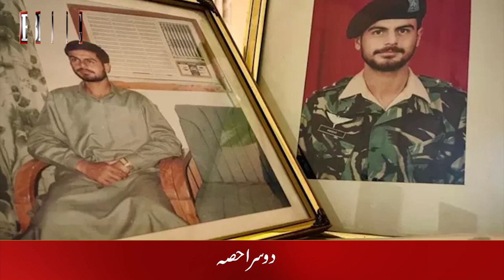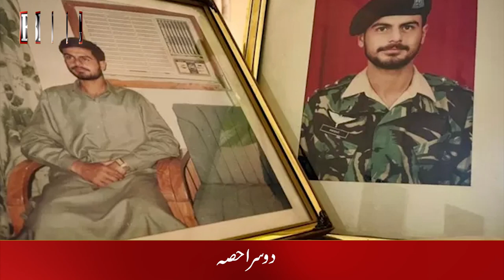KARGIL WAR | PART 2 | HISTORY OF KARGIL WAR | SPECIAL TRANSMISSION | SHAHEEDON KO SALAAM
اے پتر ہٹاں تے نئی وکدے
ماں تجھے سلام